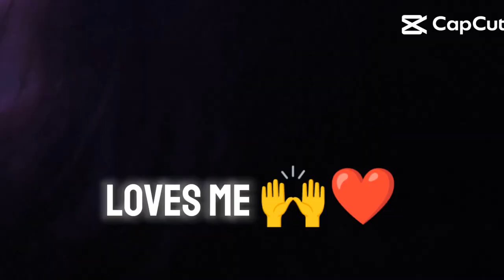I got Jesus on my side!